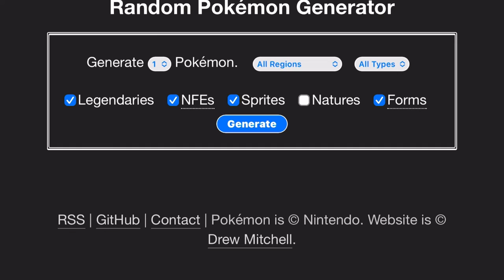Pokémon Showdown Scoreboard | Ep 3. - Bring Out the Heater (OU)